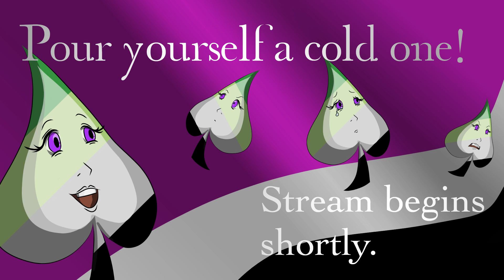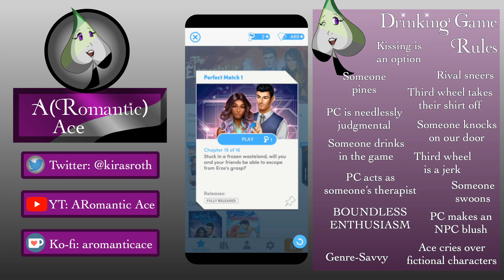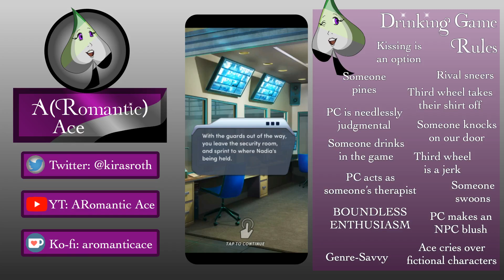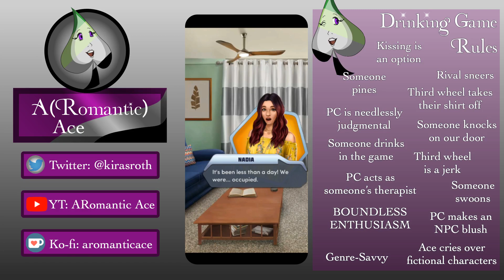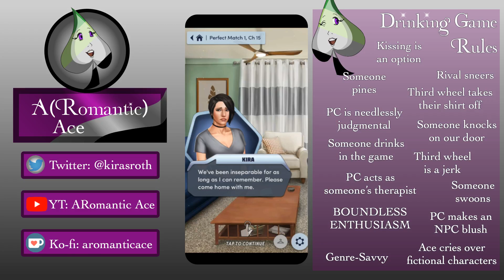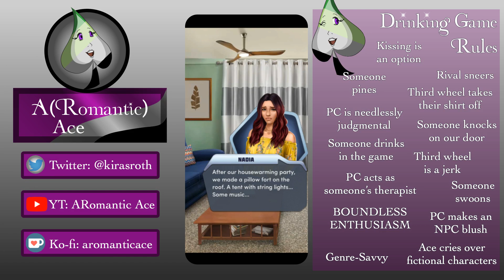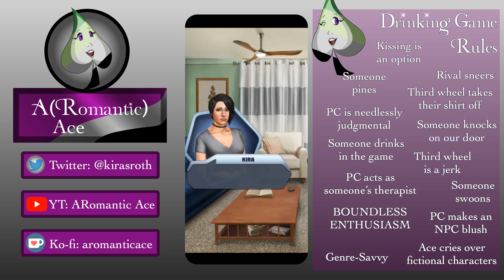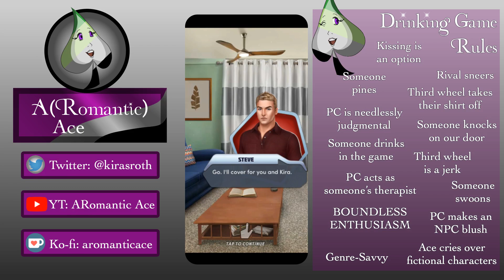A(Romantic) Ace Streams Perfect Match, Book 1: Chapter 15 (Pt 1)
TW: violence, death of a child [mention]

Join A(Romantic) Ace for Chapter 15 of Perfect Match, where she acts as everyone's therapist! That's right—EVERYONE'S!

Follow Ace on Twitter @kirasroth